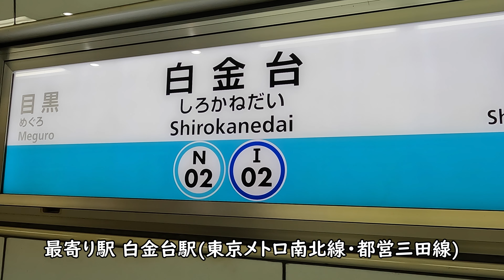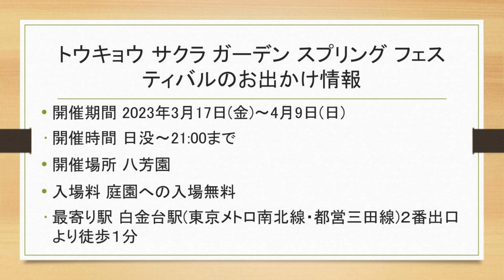4K トウキョウ サクラ ガーデン スプリング フェスティバル 2023 cherryblossom sakura トウキョウサクラガーデン 八芳園 スプリングフェスティバル 2023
トウキョウ サクラ ガーデン スプリング フェスティバル 2023に行って来ました。お出かけの参考にしてください。

開催時間 日没～21:00まで
開催場所 八芳園
入場料 庭園への入場無料
最寄り駅 白金台駅(東京メトロ南北線・都営三田線)２番出口より徒歩１分